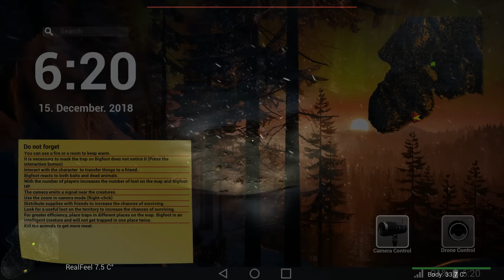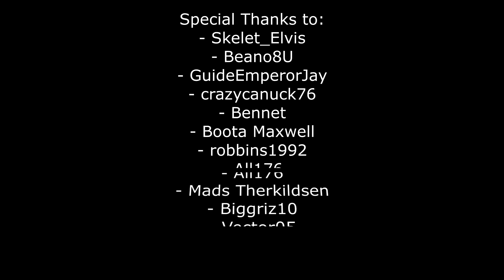Being Hunted by Bigfoot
We're hunting for the Bigfoot... or is he hunting us???